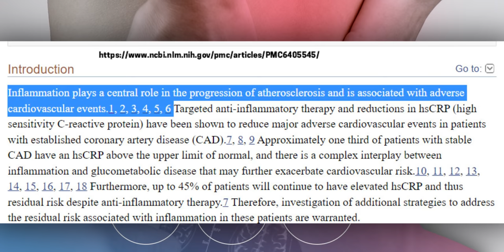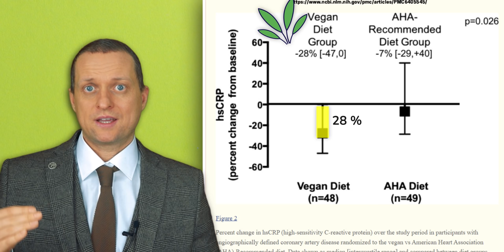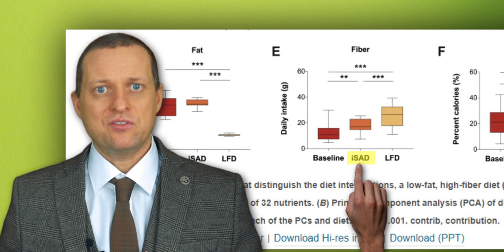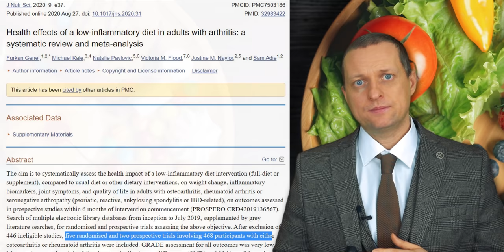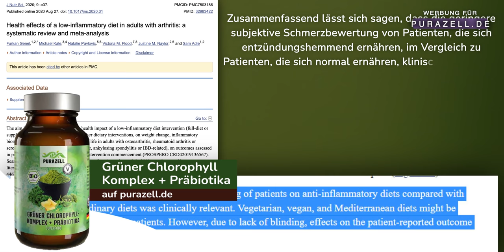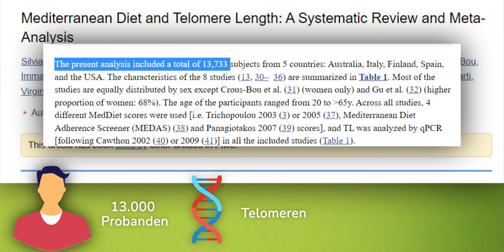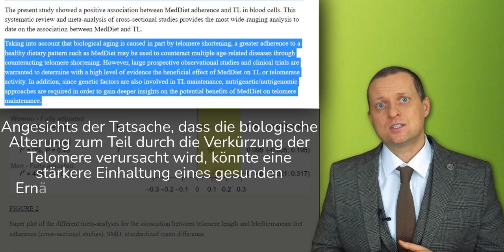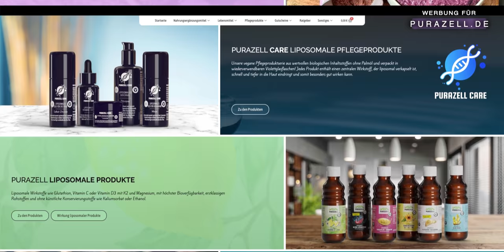Entzündungen, muss das sein? Diese Ernährungsformen eignen sich am besten (CRP senken)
Entzündungen können ein oft wiederkehrendes Thema sein, dem meistens mit Medikamenteneinnahme begegnet wird. In diesem Video klären wir, mit welcher Ernährungsform man potenziell den CRP-Wert senken kann.